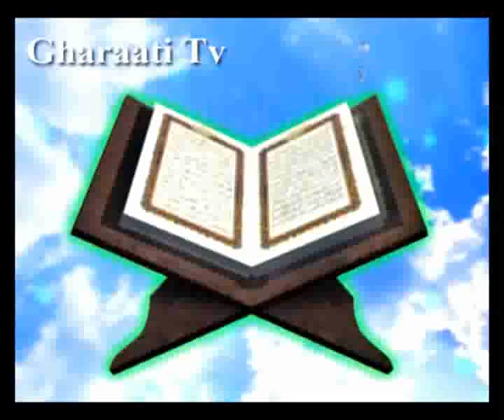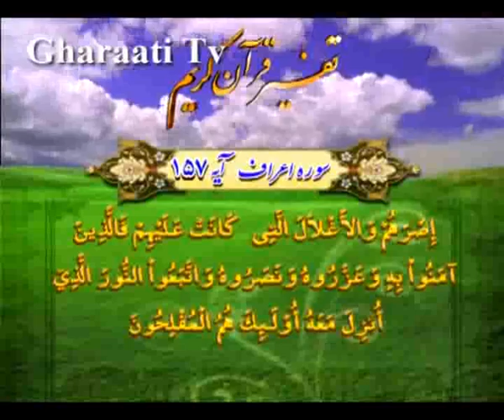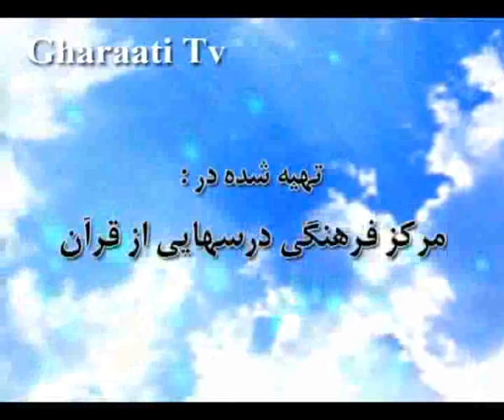قرائتي / تفسير آيه 157 سوره اعراف، پيامبر شايسته تبعيت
تفسير آيه 157 سوره اعراف، پيامبر شايسته تبعيت